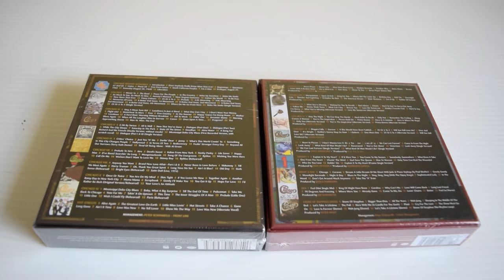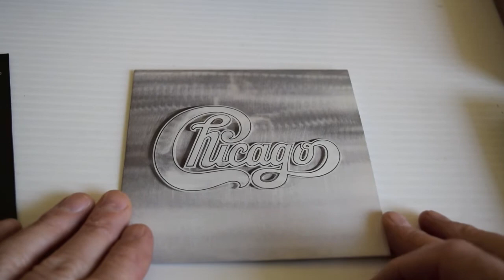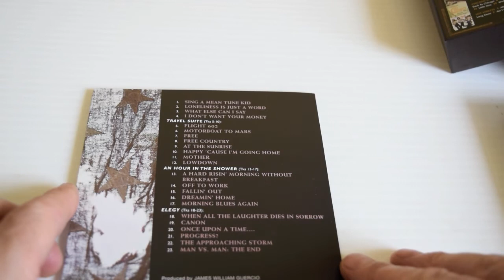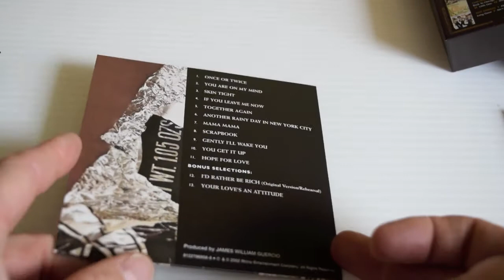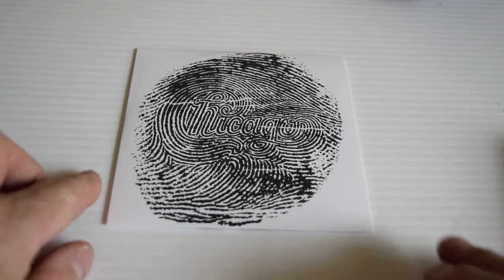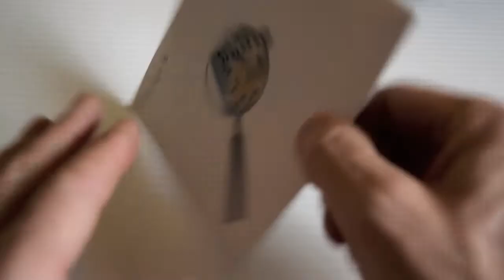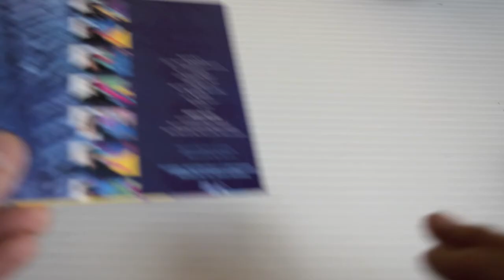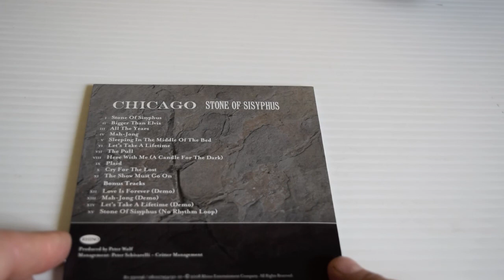CHICAGO THE STUDIO ALBUMS VOL 1 & 2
The Studio collection of the legendary American Rock N Roll band with Horns!